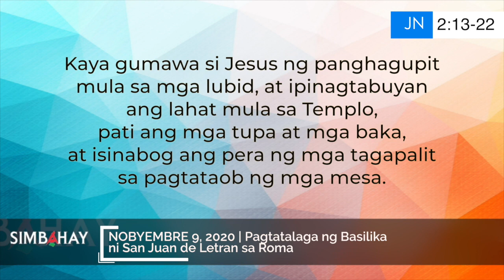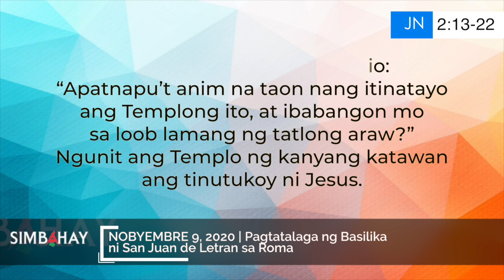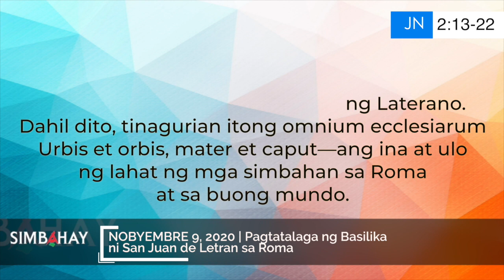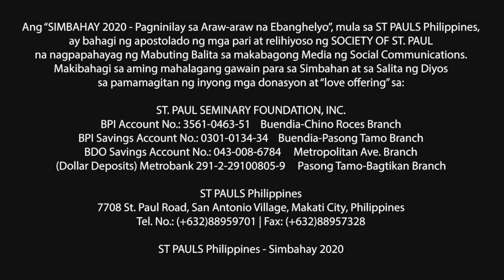Simbahay | Kapistahan ng Pagtatalaga ng Basilika ni San Juan de Letran sa Roma | Nobyembre 9, 2020